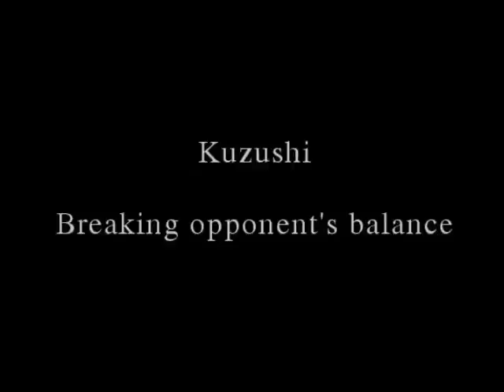Kuzushi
Breaking opponent's posture.